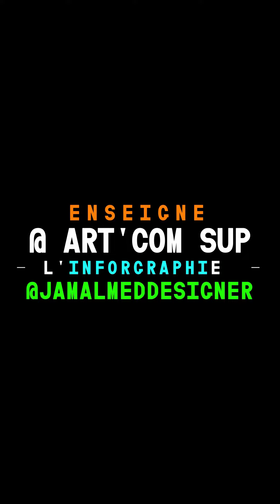“UN PROF...UN QUIZZ...” Capsule enseignant avec Mohammed Jamal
Nos enseignants se dévoilent et jouent le jeu du quizz….

Des capsules en hommage au plus beau métier du monde ! 😍

Voici la sixième vidéo de la série, celle de Mohammed Jamal @jamalmeddesigner , Infographiste et Enseignant d'infographie à Art’Com Sup👍🏻